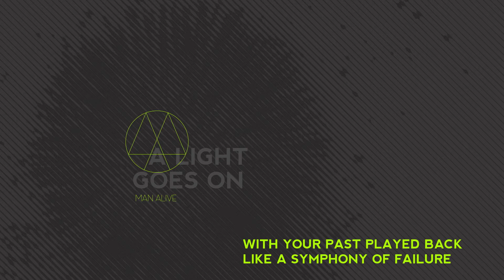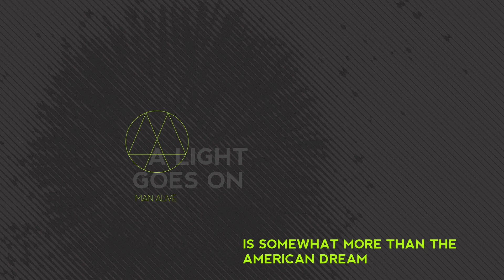Man Alive - Limited to A Lifetime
New song from our upcoming album - A Light Goes On
Available at all major online stores Sept 12, 2013